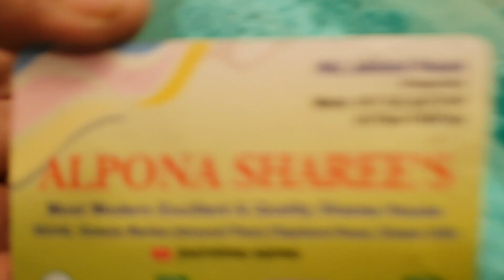Latest design net party Saree BD price 3500